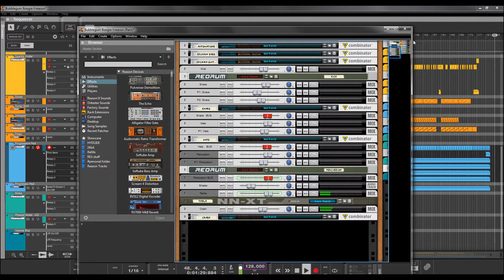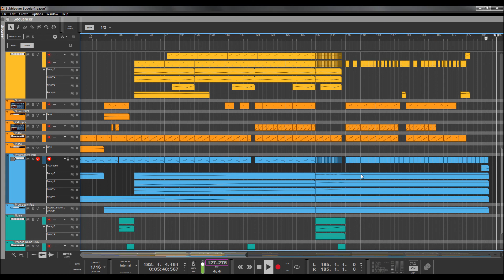Bubblegum Boogie - new release -updated -Reason 9.5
The original mix is on my soundcloud page.

Composed, mixed and mastered in Reason 9.5

I bounced the entire project to audio files and then remixed and mastered for final FX, balance and polish, where I also beefed up the low end a bit.

I overlayed the final mastered audio (from the audio stems) with the original sequence and rack, so you can see a bit of them, and also so that I can have some kind of a video attached. duh.

Molot and Limiter6 vst's in the mastering chain and Rob Papen's RG Muted vst, all else are stock devices/RE's.

Questions ? Pls ask :)

this is made solely on headphones, so criticism is as welcome as it is expected.